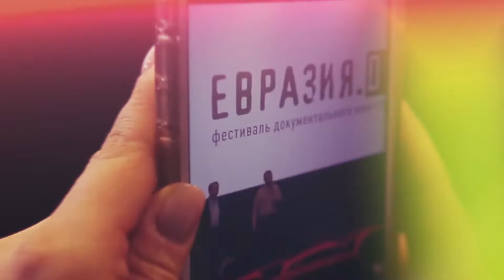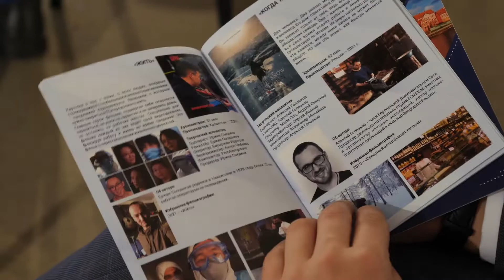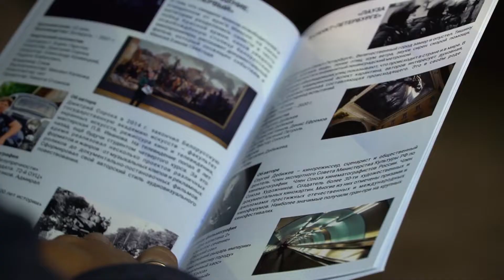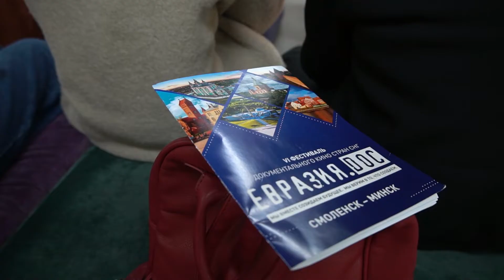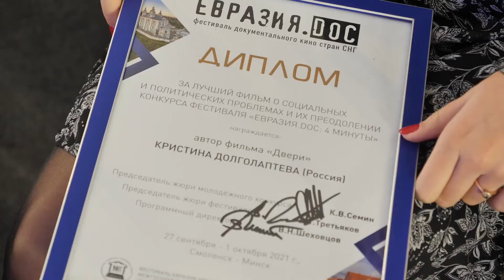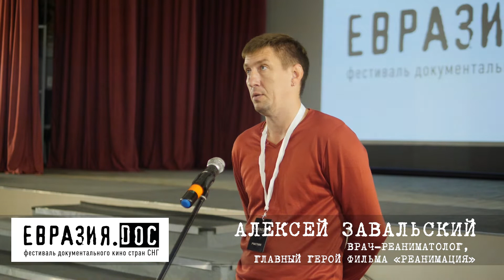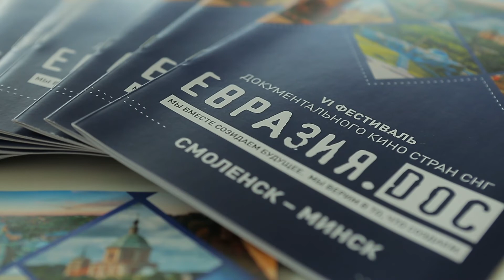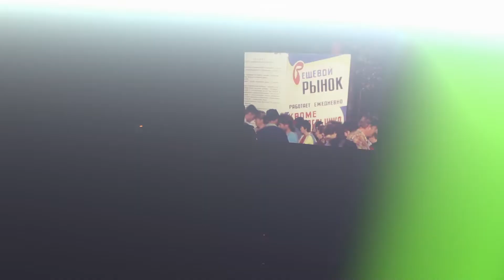Как это было: Шестой Международный Фестиваль документального кино стран СНГ «Евразия.DOC»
🔴В последнюю неделю сентября в Смоленске и Минске прошел Шестой Международный Фестиваль документального кино стран СНГ «Евразия.DOC». Фестивалю содействует ММК «Формат-А3» и Межгосударственный фонд гуманитарного сотрудничества государств-участников СНГ.
Ключевыми темами Фестиваля в этом году стали юбилейные даты: 80-летие со дня начала Великой Отечественной войны, 30-летие Беловежских соглашений и распада СССР, 60 лет со дня первого полета Юрия Гагарина в космос, а также пандемия и новая реальность.
На участие в конкурсе было подано 196 заявок из 21 страны. В итоге в короткую программу жюри Фестиваля под председательством декана Высшей школы телевидения МГУ Виталия Третьякова отобрало 30 фильмов из 10 стран, среди которых были как известные, так и начинающие режиссеры-документалисты из России, Украины, Беларуси, Казахстана, Литвы и других стран СНГ, также был заявлен фильм из Сербии.